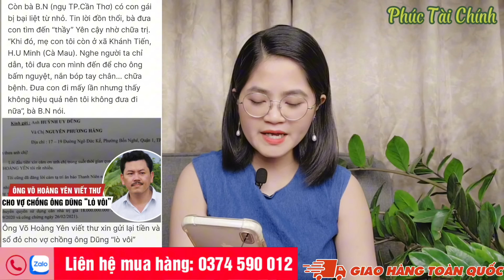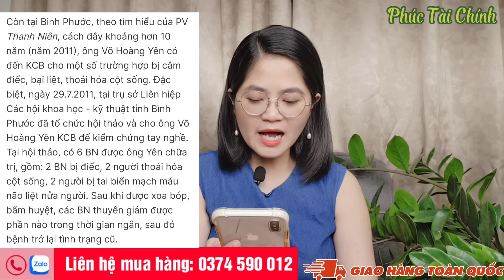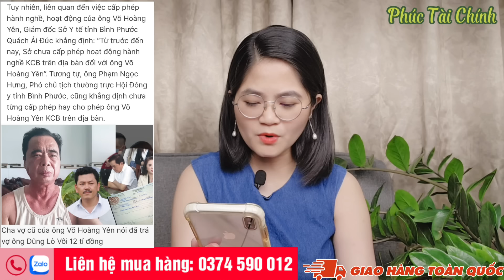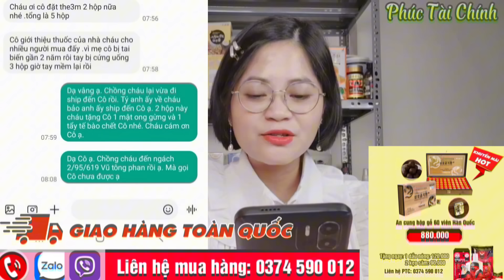Tin vui: Chính quyền đứng về phía Bà Phương Hằng, vạch trần chiêu trò lừa đảo tinh vi Võ Hoàng Yên